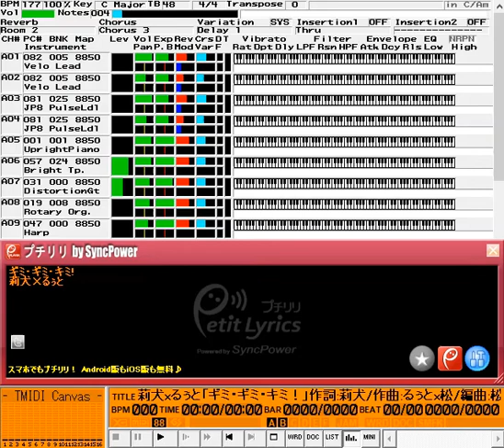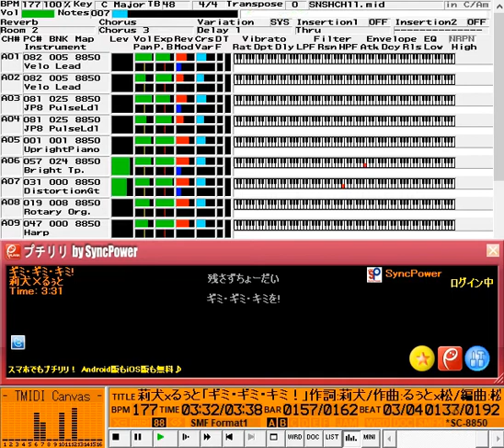莉犬×るぅと「ギミ・ギミ・キミ！」MIDI音源/シャッターチャンス/すとぷり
1/12発売「シャッターチャンス！」より、11曲目「ギミ・ギミ・キミ！」MIDI音源